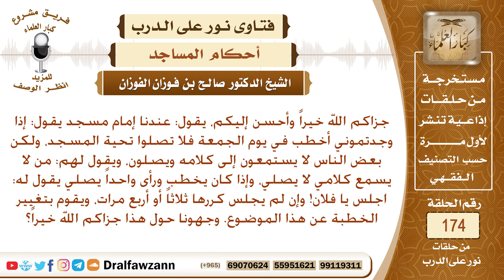هل تكره تحية المسجد إذا دخل الإنسان المسجد والإمام يخطب؟ الشيخ صالح الفوزان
نص السؤال: جزاكم الله خيراً وأحسن إليكم، يقول: عندنا إمام مسجد يقول: إذا وجدتموني أخطب في يوم الجمعة فلا تصلوا تحية المسجد، ولكن بعض الناس لا يستمعون إلى كلامه ويصلون، ويقول لهم: من لا يسمع كلامي لا يصلي، وإذا كان يخطب ورأى واحداً يصلي يقول له: اجلس يا فلان! وإن لم يجلس كررها ثلاثاً أو أربع مرات، ويقوم بتغيير الخطبة عن هذا الموضوع. وجهونا حول هذا جزاكم الله خيراً؟
السيرة الذاتية :
للاشتراك في قناة الشيخ صالح الفوزان

رئيس الفريق
لمشروع كبار العلماء